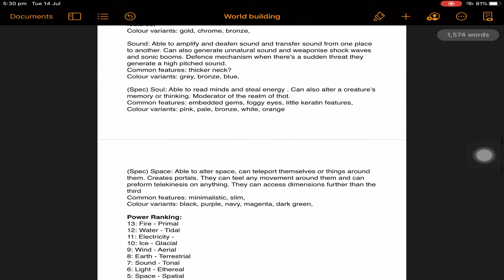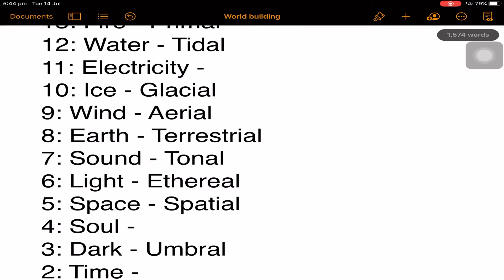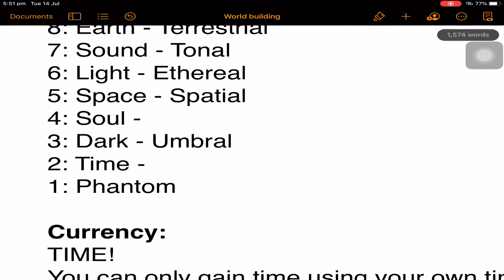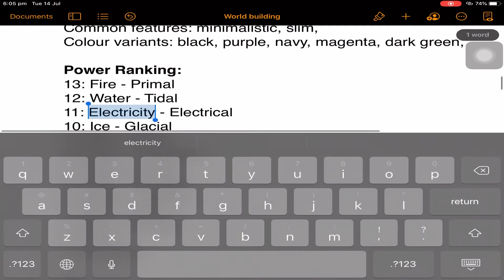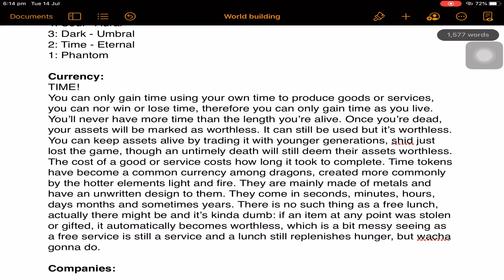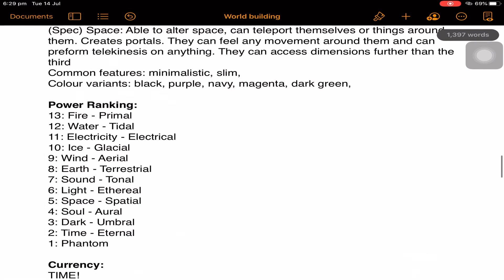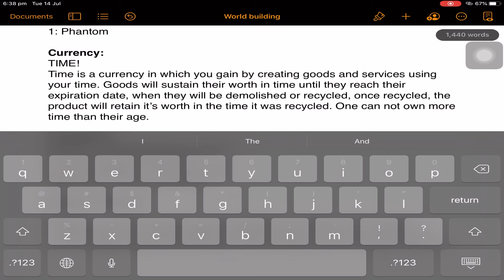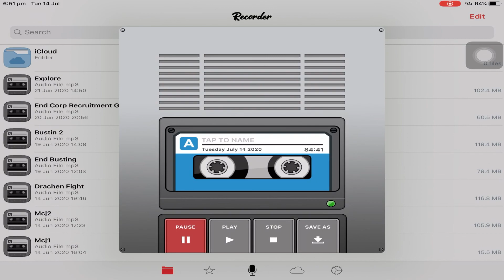Taking an hour to turn electric to electrical | 26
Eternal dragon is so badass